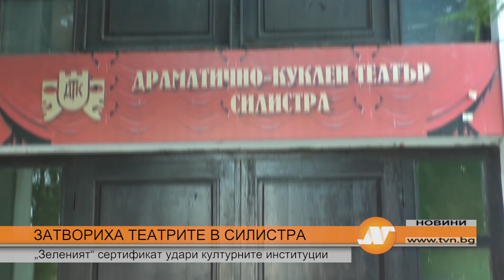ЗАТВОРИХА ТЕАТРИТЕ В СИЛИСТРА „Зеленият“ сертификат удари културните институции